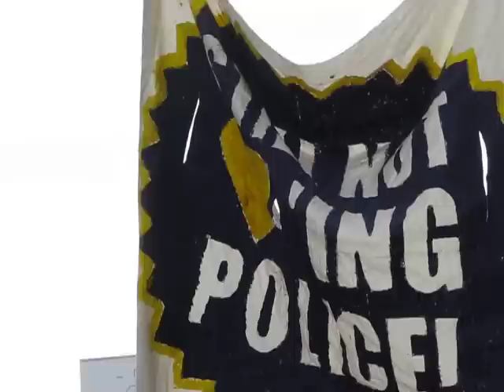Dresden nazifrei Demo 18.2.12, Stimmungsbild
. No pasaran, no-npd, Dresden nazifrei 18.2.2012, Blockieren ist unser Recht, gegen Kriminaliserung, VVN-BdA, Bei Mir Bist Du Schoen